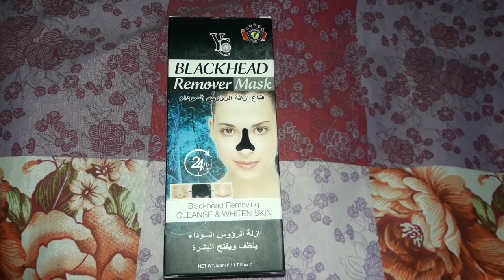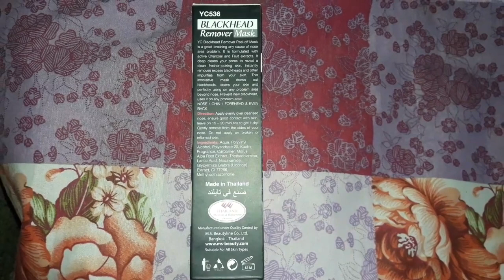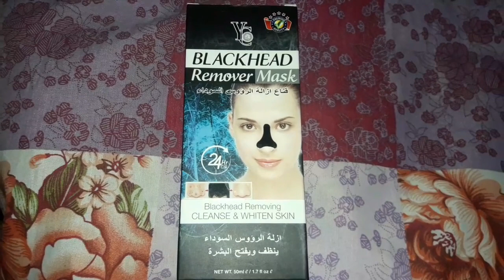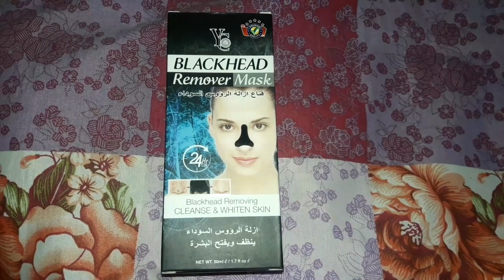Yc Blackhead remover mask does it really works in urdu Hindi